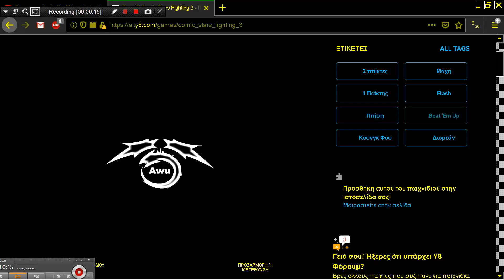COMIC STARS FIGHTING 3 ONLINE FROM EL Y8 COM